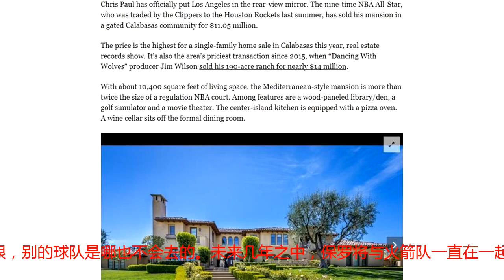火箭又得一好消息，保罗未来锁定休斯顿，灯泡组合将长期联手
转载自百家号作者：NBA制造火箭又得一好消息，保罗未来锁定休斯顿，灯泡组合将长期联手现在已经33岁的克里斯-保罗在今年夏天和火箭队续约之前放出的口风还是比较硬的，那时候据说保罗坚持向火箭队索要长期顶薪合同，不过这也可以理解，毕竟已经是33岁的老将了，保罗未来的巅峰期不知道还有多久，用最后一份大合同为下半生多赚点钱也是应该的。不过火箭队在考虑之后还是决定与保罗续约，4年1.6亿，这是保罗的新合同，看起来有点大，不过比起传说中的5年顶薪来说要好了很多，我们也能够从中看出莫雷的努力，毕竟5年后38岁的保罗拿着4000万左右的年薪有点太不可思议了，而保罗的巅峰期看起来只有2-3年了。在这期间他一定要与哈登联手尽快争冠，否则时机就将不在。而今天的一条好消息是，保罗又用自己的方式与火箭队未来长期锁定在一起了。据《洛杉矶时报》称，现在保罗已经把自己位于加州某处的豪宅卖掉了，这处豪宅是在2006年建成了，2015年保罗花费了900万美元买下，而现在保罗却以1105万美元卖出，卖豪宅并不算什么，而这其中的意义很大。首先保罗卖掉了洛杉矶的房子，也说明了未来他只在休斯顿扎根，别的球队是哪也不会去的。未来几年